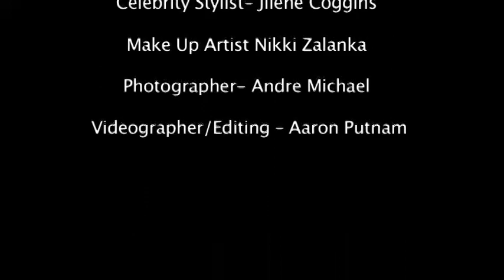CINHTE Magazine @ Envy's Pretty Party with Jilene Coggins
CINHTE Magazine and The Three Divas visit Envy's Pretty Party in Atlanta GA to interview celebrity stylist Jilene Coggins.